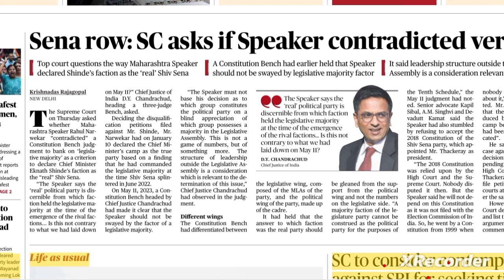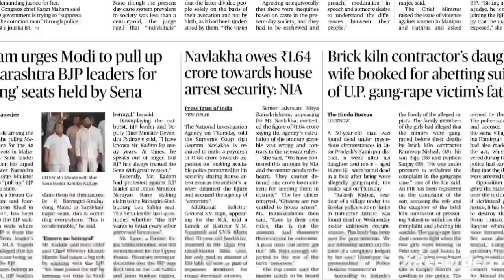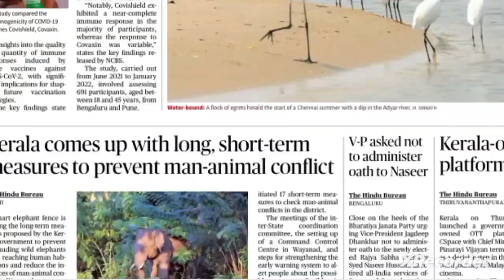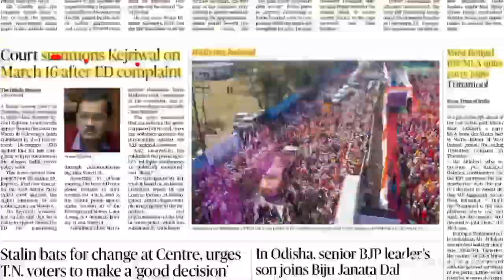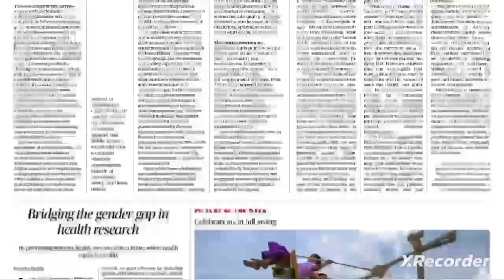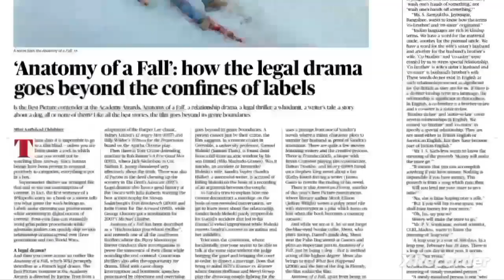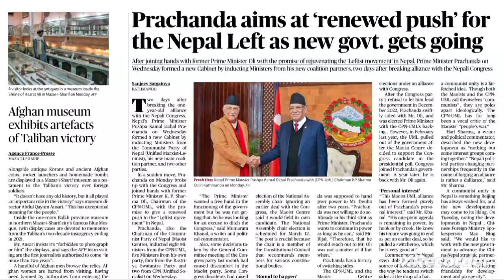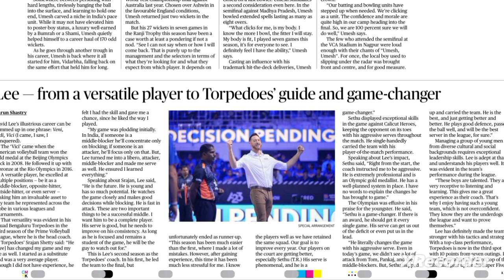the hindu full newspaper analysis08march2024@educationiqq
The hindu full newspaper analysis 08 march2024@educationiqq
07march2024 the hindu editorial line by lin explaination in hindi,

 the hindu editorial line by lin explaination in hindi,